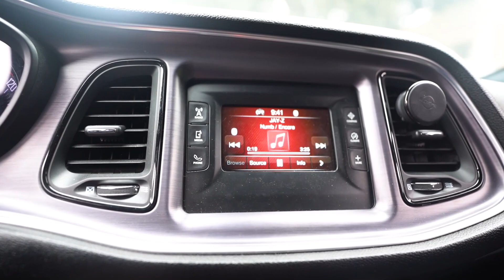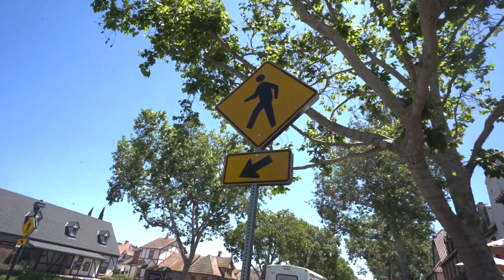TRAINING HARD | HARDCORE BACK WORKOUT